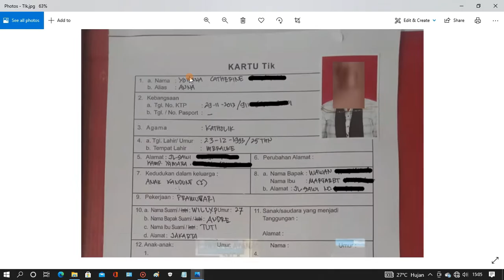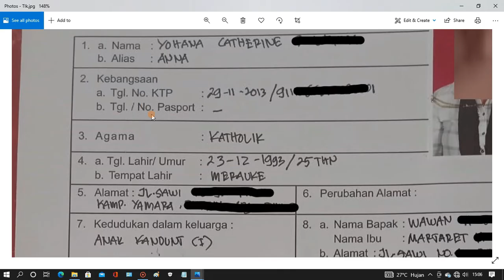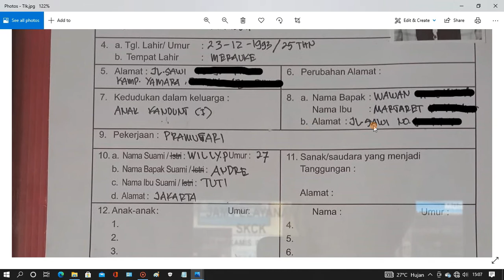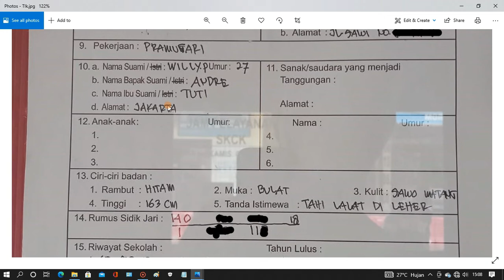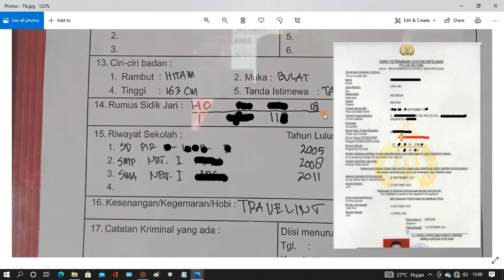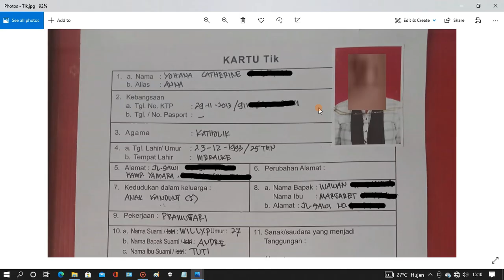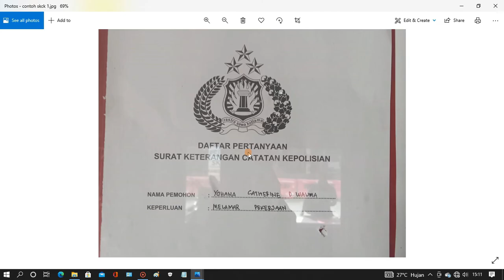Cara Mengisi KARTU Tik SKCK (Surat Keterangan Catatan Kepolisian)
Buat Teman2 yg belum Paham Cara Pengisian Kartu Tik SKCK, maka
silahkan Ikuti Langkah2nya pada Tutorial Berikut ini.

Terimakasih